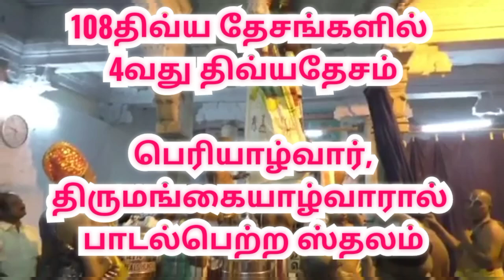Trichy Thiruvellarai Perumal Temple|திருச்சி திருவெள்ளறை பெருமாள்கோயில் பங்குனிதிருவிழா கொடியேற்றம்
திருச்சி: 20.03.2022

108 திவ்யதேசங்களில் 4வதான திருவெள்ளறை பெருமாள் கோயில் பங்குனி தேரோட்டம் கொடியேற்றத்துடன் தொடங்கியது.

108திவ்ய தேசங்களில் 4வது திவ்யதேசமாக விளங்குவதும், சோழமன்னர் சிபிசக்கரவர்த்தியால் கட்டப்பட்டதுமானதும், பெரியாழ்வார், திருமங்கையாழ்வாரால் பாடல்பெற்றதும் பழமைவாய்ந்ததுமான திருச்சி மாவட்டம் மண்ணச்சநல்லூர் அருகேயுள்ள திருவெள்ளறை கிராமத்தில் எழுந்தருளியுள்ள திருவெள்ளறை பெருமாள் கோயில் பிரசித்திபெற்றதாகும்.

இக்கோயிலில் பங்குனி தேரோட்ட திருவிழா ஒவ்வொரு ஆண்டும் வெகுவிமரிசையாக நடைபெறும், இந்நிலையில் இந்த ஆண்டுக்கான பங்குனி தேரோட்டவிழா வரும் 28ம்தேதி நடைபெறவுள்ளது. விழாவை முன்னிட்டு  தேரோட்ட கொடியேற்றவிழா இன்று நடைபெற்றது.

முன்னதாக. அதிகாலையில் பெருமாள் தாயார் மூலஸ்தானத்திலிருந்து புறப்பட்டு ஆனந்தராயர் மண்டபம் சென்றடைந்தது. பின்னர் கொடி படம் திருவீதிஉலா வந்து ஆதாரனைகள் நடைபெற்று கொடியேற்றவிழா நடைபெற்றது. தொடர்ந்து ஒவ்வொருநாளும் பெருமாள் கண்ணாடி அறையிலிருந்து ஆனந்தராயர் மண்டபம் சென்றடையும். தொடர்ந்து பல்லக்கு புறப்பாடு, கருடசேவை, யானை வாகனம், குதிரை வாகனம், பூந்தேர் உள்ளிட்ட திருவீதிஉலா நடைபெறவுள்ளது. விழாவின் முக்கிய நிகழ்வான திருத்தேர் வடம்பிடித்தல் வருகின்ற 28ந் தேதி  நடைபெற உள்ளது. விழாவில் பட்டயதாரர்கள், கோவில் பணியாளர்கள் உள்ளிட்டோர் பங்கேற்றனர்.

Trichy Thiruvellarai Perumal Temple

திருச்சி  திருவெள்ளறை பெருமாள் கோயில் பங்குனி திருவிழா கொடியேற்றம்